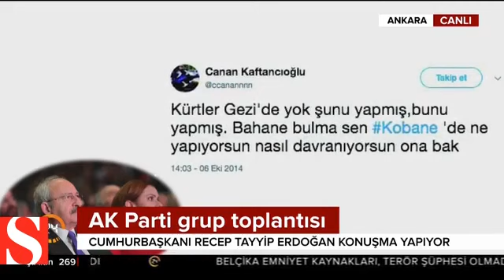Cumhurbaşkanı Erdoğan: CHP´nin seçtiği il başkanı tam bir facia